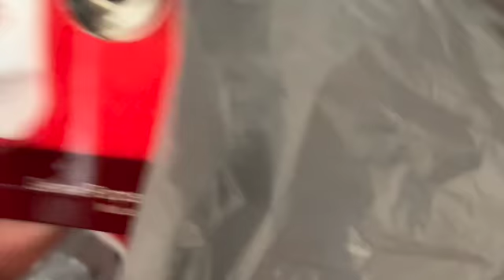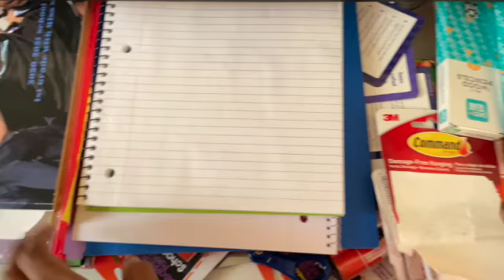Vlogmas - Day 8 | 12 days of craftmas - Christmas 2021